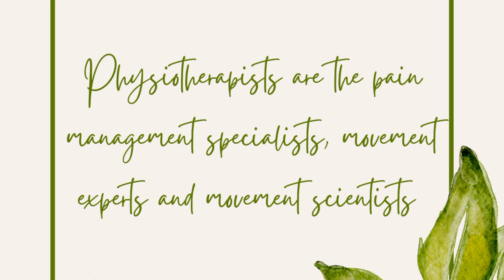ALL YOU NEED TO KNOW ABOUT PHYSIOTHERAPY!!❤️🤗✌️